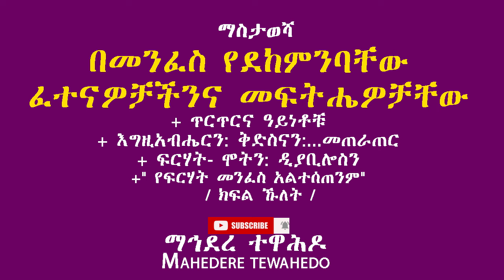በመንፈስ የደከምንባቸው ፈተናዎቻችንና መፍትሔዎቻቸው+ ፍርሃት- ሞትን: ዲያቢሎስን+" የፍርሃት መንፈስ አልተሰጠንም" / ክፍል ኹለት /